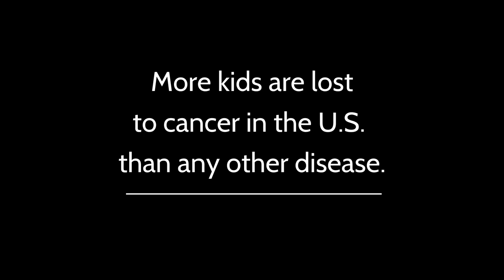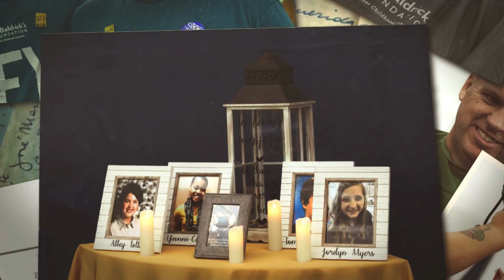St. Baldrick's Promotion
This video to promote Hoover High School's fundraising efforts for St. Baldrick's was created by the Broadcast Journalism class.